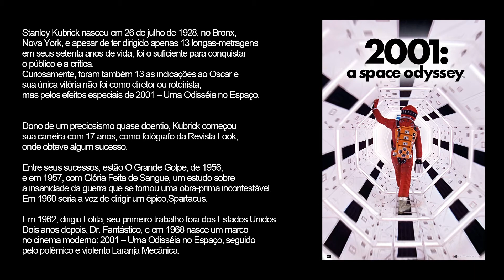Aula: STANLEY KUBRICK (FC Belém)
"STANLEY KUBRICK e a perspectiva fotográfica em suas composições. A forma de compor cenas que mostram a genialidade de Kubrick"